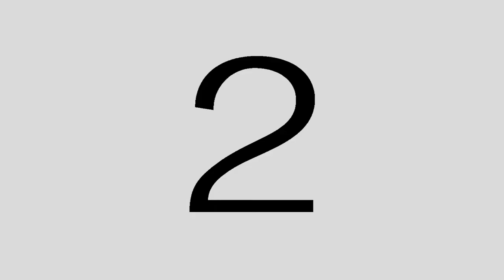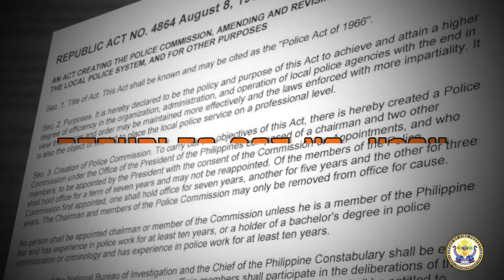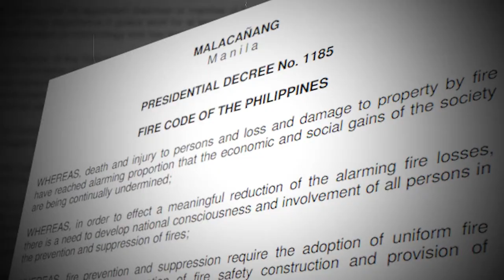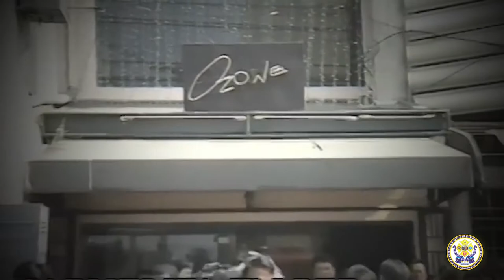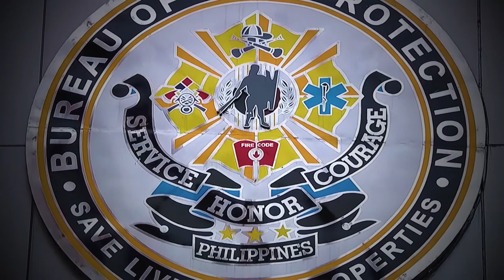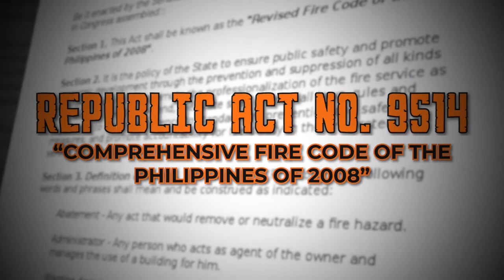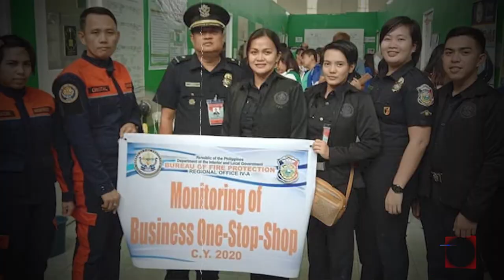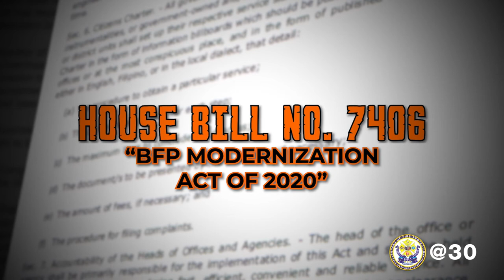1st Philippine Fire Congress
The 1st Philippine Fire Congress was the brainchild of Director Jose Segundo Embang Jr., as a milestone to the entry of the BFP into the next chapter of the provision of its services to the nation--MODERNIZATION.